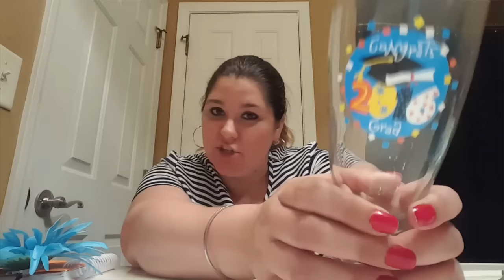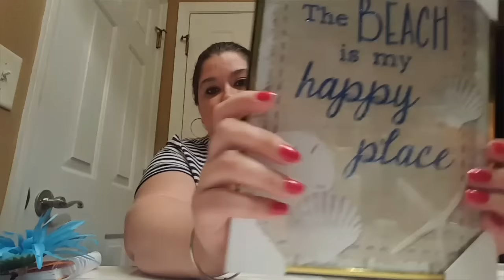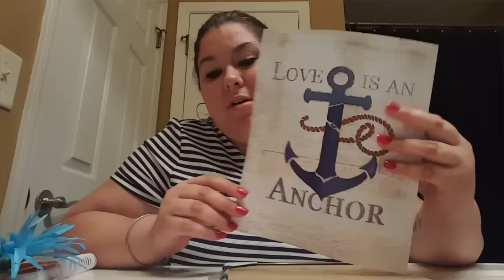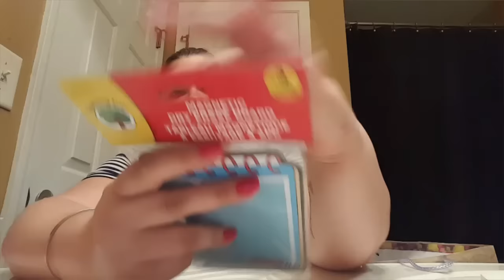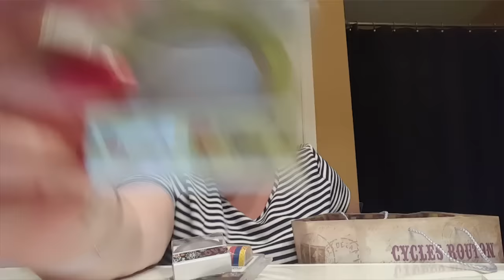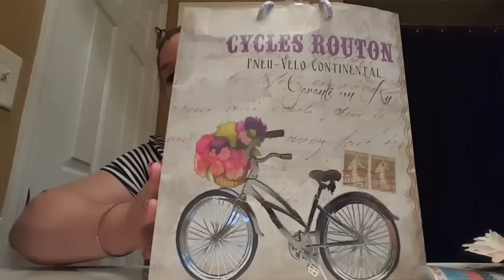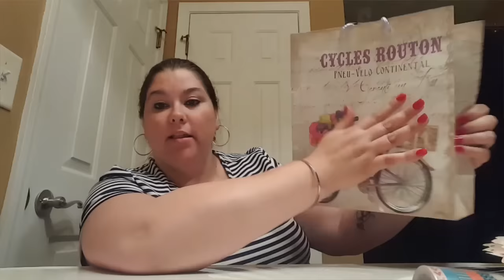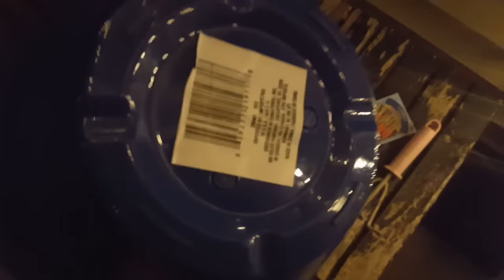DOLLAR TREE HAUL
Send friend mail to:
LONGWOOD NC
28452

Thanks for all your love and support! xo